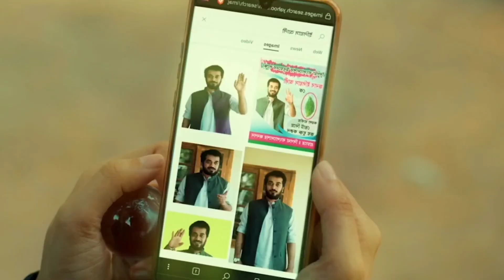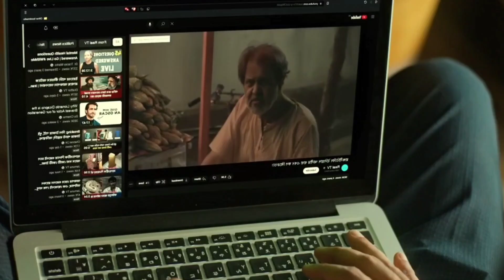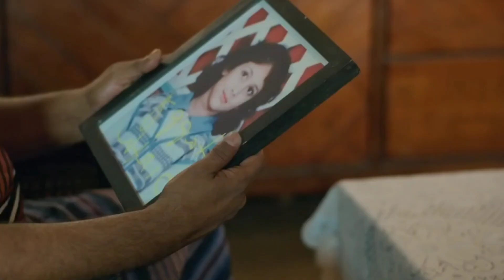জীবন চুরি || আমি কি তুমি সিরিজের দ্বিতীয় অংশ | Ami Ki Tumi Web series ending explanation in Bangla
Web series: Ami Ki Tumi
Credits: i screen
Released date: 27, July 2023
Director: Vicky Zahed***
ami ki tumi web series
ami ki tumi natok
ami ki tumi movie
ami ki tumi part 2
ami ki tumi explaination
ami ki tumi trailer
ami ki tumi next part
ami ki tumi review
ami ki tumi vicky zahed
ami ki tumi 2
ami ki tumi explained in bangla
ami ki tumi last screen
ami ki tumi series 2 explaination
bangla new web series
mehejabin natok
vicky zahed ami ki tumi
bangladeshi webseries
shamol mawla
আমি কি তুমি
iscreen
newwebseris